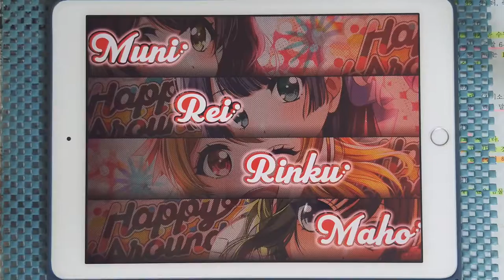【D4DJ Groovy Mix × hololive】지상주의 애드트럭 (至上主義アドトラック) (EXPERT 13+) PFC [Hand Cam]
* 동영상 정보 *
- 게임 : D4DJ Groovy Mix(グルミク)
- 악곡 : 至上主義アドトラック (지상주의 애드트럭)
- 아티스트 : 夏色まつり、大神ミオ、不知火フレア (나츠이로 마츠리, 오오카미 미오, 시라누이 후레아)
- 카테고리 : 원곡
- 작사 : はる (하루)
- 작곡 : 如月結愛 (키사라기 윤나)
- 편곡 : 如月結愛 (키사라기 윤나)
- 채보 제작자 : すばとす (스바토스)

* 라이브 설정 *
- 레인 설정
- 노트 설정
속도 : 9.2 크기 : 150%
- 판정 설정